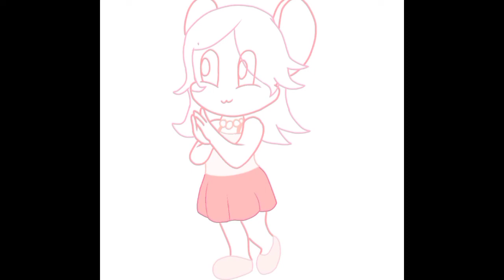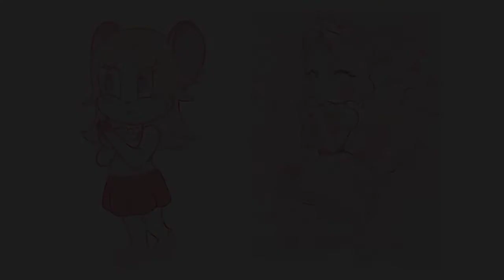Tybh x Dodo